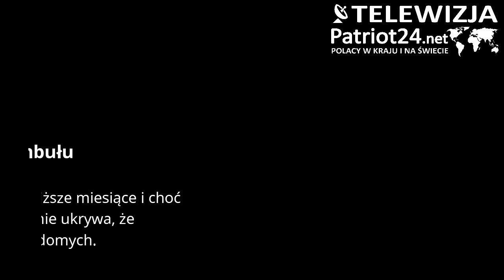PATRIOT24 SHOW-BIZ: Cezary Pazura: Mam propozycje zawodowe z Londynu i Stambułu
Aktor układa grafik zawodowy na najbliższe miesiące i choć z optymizmem patrzy w przyszłość, to nie ukrywa, że w kalendarzu jest jeszcze sporo niewiadomych. Co prawda dostał dwie propozycje z zagranicy i zapoznaje się ze scenariuszami, ale nie jest do końca przekonany do tej współpracy.